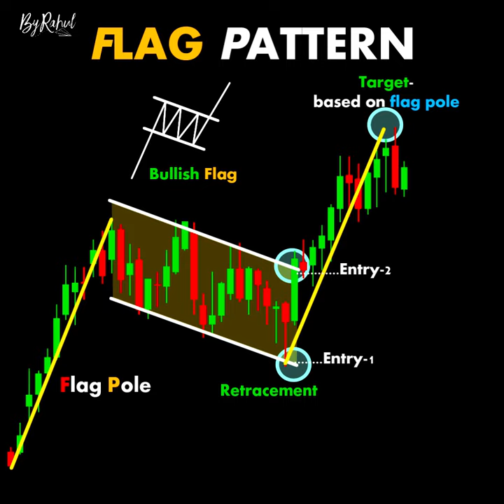FLAG PATTERN ChartPatterns Candlestick | Stock | Market | Forex | crypto | Trading | New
FLAG PATTERN

Links

-ByRahul